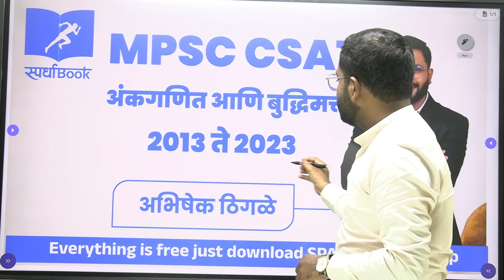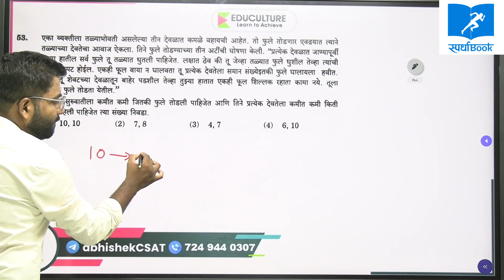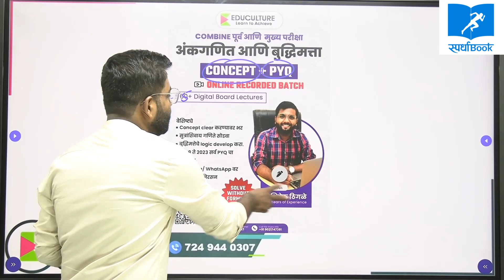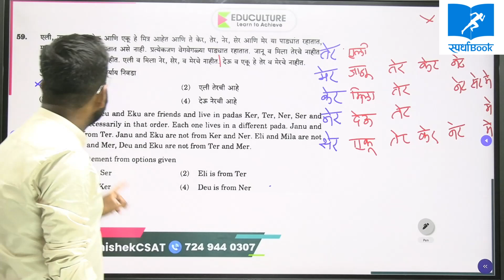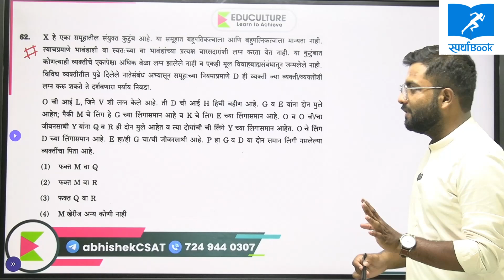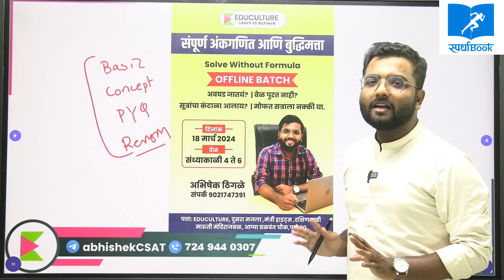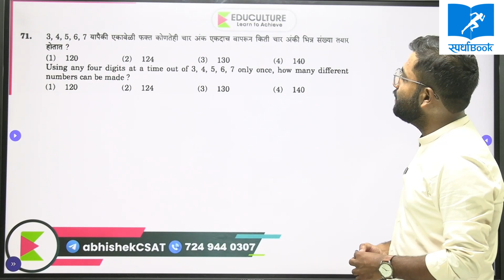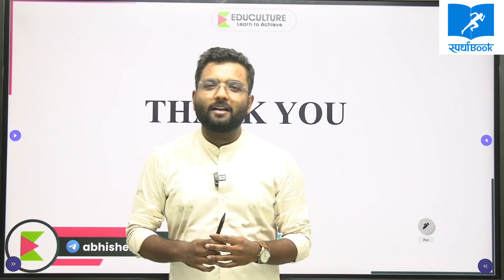Target MPSC Rajyasewa Prelims2024 MPSC previous year solved papers CSAT Question Paper 2016 Analysis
Target MPSC Rajyasewa Prelims 2024 | CSAT Question Paper 2016 Review | MPSC 2016 CSAT Paper Analysis with Solutions